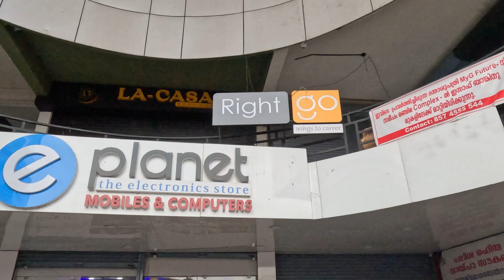i sold my bike ! he is satisfied? എൻ്റെ വണ്ടി വിറ്റ് 😞😞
i sold my bike ,